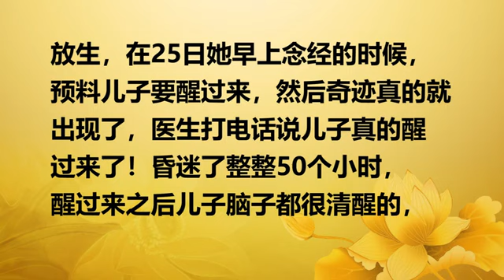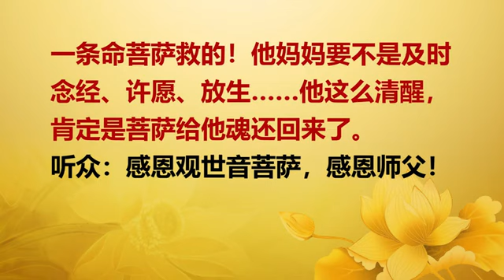【法会精彩节目视频】家人及时念经、许愿、放生, 菩萨还魂, 植物人儿子奇迹清醒 20191108 新西兰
《昏迷被断定为植物人的儿子，通过家人及时念经、许愿、放生，菩萨还魂，儿子奇迹清醒》
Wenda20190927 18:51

问：师父，我想跟大家分享一下。有一个刚接触心灵法门的新同修，2019年8月23日，她儿子高中军训的时候突然就晕倒了，体温高达42度。当她赶到医院抢救室的时候都懵了，她儿子原来的体格是非常强壮的，但是在口吐白沫，医生说他的瞳孔都反应迟钝了，她当时吓得腿都发软了。然后儿子立刻被送到了重症监护室，抢救了几个小时之后，医生都通知家属情况不乐观，苏醒过来的机率很小，基本就断定是个植物人。

然后立刻又被转到省级的第一医院。幸运的是她得到师兄们的帮助，她每天早上就起来念经、许愿、放生。在25日，她早上念经的时候，预料儿子要醒过来，然后奇迹真的就出现了，医生打电话说儿子真的醒过来了，昏迷了整整5个小时。醒过来之后，儿子脑子都很清醒的，她的一切担心都放下了。她现在非常感恩观世音菩萨保佑，感恩观世音菩萨灵验非凡，感恩师父。分享完了。

答：这种还要讲啊？这条命菩萨救的！他妈妈要不是及时念经、许愿、放生，像这种魂魄回来之后这么清醒……正常就是救醒的话，还要糊涂一段时间的（对啊）他这么清醒，肯定是菩萨给他魂还回来了（对啊，就真的是靠菩萨保佑，然后他才能逢凶化吉。感恩菩萨）很多人根本不懂的，这种走了就走了（对，植物人魂魄就都不在了）没了，走了。

其实植物人就是一个活死人（对。就觉得灵界的事情一定要靠观世音菩萨，然后靠念经……）知道就好了（谢谢师父，谢谢观世音菩萨）“灵界”了，灵界说给你颜色看就给你颜色看了（对，感恩师父）

※『盧台長顯化天眼神通，耗費自己的氣場看圖騰點化因果，不是讓世人看熱鬧嘆神奇，是為了讓人們相信這世上真的有菩薩存在，有鬼神存在。人存在於天地之間，觸犯天律地律一樣要受到懲罰，知因懂果才能真正擁有平安幸福的人生。』

盧軍宏台長所弘揚的心靈法門解決了許多醫學上都無法根治的疑難雜症，許多自閉症的孩子、痴呆的老人、癌症的病人都被治癒。

觀世音菩薩普度眾生，大慈大悲，台長走這條路線的方向，不是要到處宣傳自己，而是實實在在、默默無聞的在救度眾生，讓每一家庭都好，讓每個人的心靈都好。

盧台長免費為人指點迷津，替信眾治療心理病，找到病因后，就教他們念經，台長所提倡的念經、許願、放生，是教導眾生行善的行為，並沒有鼓吹迷信之嫌。

在心靈法門的書籍之中，有多少人被醫生判死刑、有多少人在感情、事業、家庭深受折磨，念經后都得到了改變。心靈法門就是幫助他們脫離苦海的神醫良藥。凡是認真按照盧台長的指導去做的人，都有了很大程度的受益和體會。